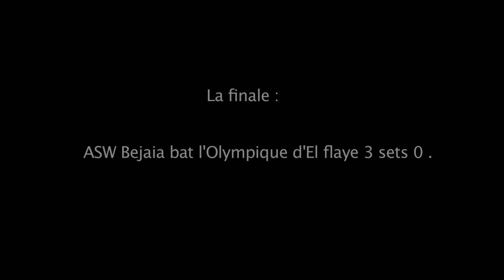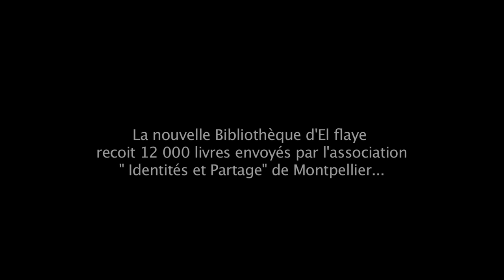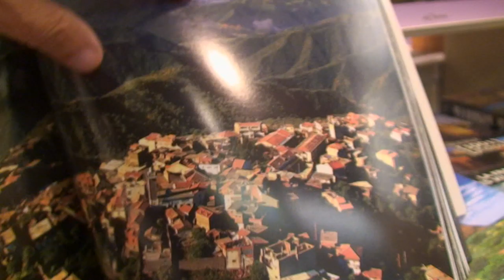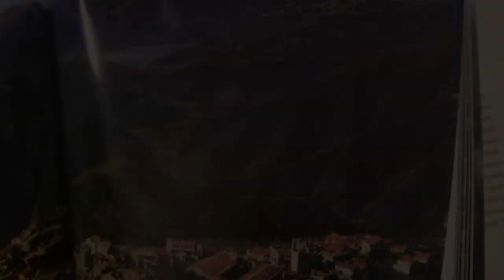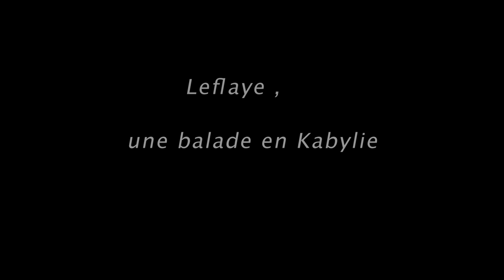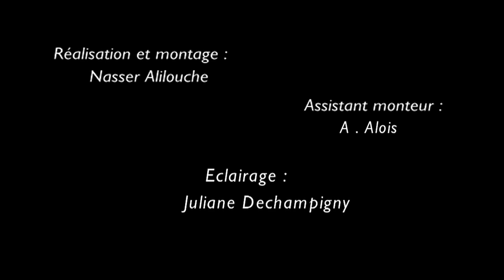***** Bejaia .Voyage en Kabylie : Leflaye (II).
N'HÉSITEZ  PAS à partager mes vidéos si elles vous plaisent, sur votre chaine tout en mentionnant les auteurs.Merci.

Musique